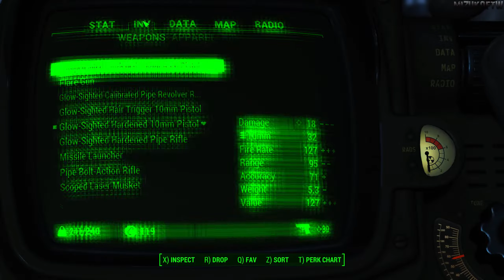[1440p 60fps] Fallout 4, 30000kbps, Gameplay - Part 11